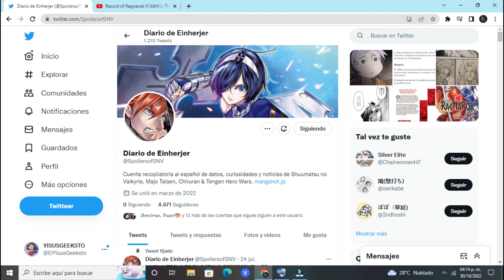JACK EL DESTRIPADOR SIEMPRE FUE UN IMPOSTOR, ESTE ES EL VERDADERO | SNV - Spin Off de Jack